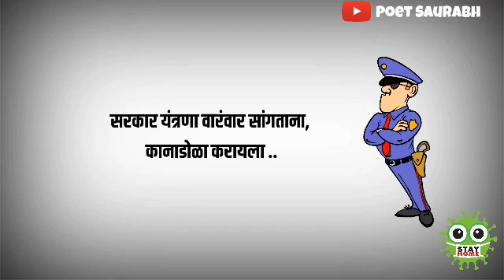खरच काही अडतय का ? मराठी कविता | corona virus | marathi poem | poet saurabh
एक मराठी कविता- तुम्हाला आवडताय का??
कविता लेखन- कवी महेश बोडके

वाचा मराठी कविता फक्त एका क्लिक वर ..